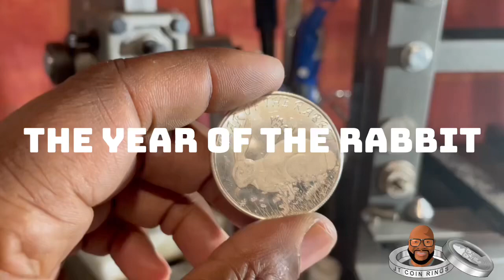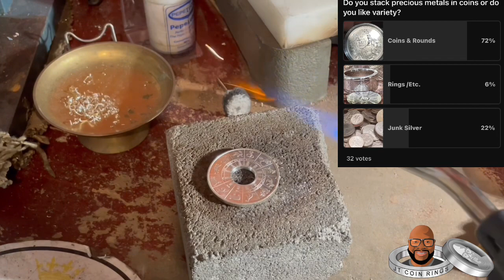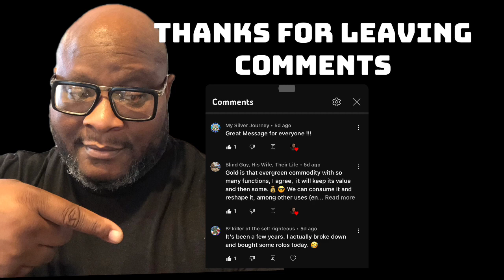The Year Of The Rabbit Coin Ring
The Year Of The Rabbit Coin Ring Is A Beautiful Display Of The Twelve Animals Of The Chinese Zodiac.
(Win A Quarter Coin Ring)
Rules
2) Be a United States  resident ( Youtube Rules Apply)
3.) Must Be 18 years old.
5) winner will drawn when video reaches 300 views.
6) winner will announced on Community Tab.
7.)winner will chosen by YouTube comment picker.

🔥Get A Free Silver Quarter With A Purchase Of Any Coin Ring when you mention this video.

All my links in one place (Link Tree) Websites etc.

🎶Sound Money Metals🎶